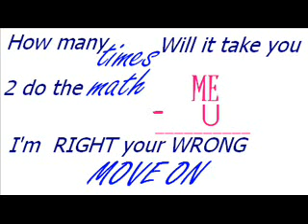SEASON 2 Inseperable (a JB love story). ep.2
Jordan: *puts his arm around megan* this will be great. a nice vacation just you me and friends.
Megan: umm...yeah sure. i have to go to the washroom. be right back.
Jordan: okay.
Megan: girls come with me.
Megan EMily and Sierra went to the bathroom.
Megan: i cant take this! im telling him im not going!
Emily: we can't! they will hurt us.
Sierra: Emilys right.
Megan: what if they hurt us during the trip? we will be far away from home. we dont know anyone there. and we could die.
Sierra: you have a point there to! but lets just go and not get into any trouble. and do as they say.
Emily: okay.
Megan: okay.
They walked out of the bathroom and saw the boys waiting for them.
Josh: hurry up! the flight is leaving in 20mins!!
Emily: okay!! sorry.
Colby: dont back talk to him!! or there will be pain.
Emily was about to bring on the vicious girl.
Emilys thoughts---
vicious. i remember the first time Joe brought up that word. and than i gave him the shirt. than the necklace...* she felt her necklace*  i hope Josh wont see it. its been hiding under my shirt forever now.
Josh: okay. so the hotel rooms. i think we should share it as a couple. or should we share it just two rooms. 3 girls and 3 guys.
girls: 3 girls 3 guys.
Jordan: *squeezes her arm*. why?
Megan: *idea*  because every month girls get their ...period.
Jordan: STOP!!  thats good enough. i dont want to hear the rest.
Megan: okay...
The got on to the plane. and the couples sat beside each other.
Emily and Josh fell asleep.
Than Josh woke up and saw a chain around Emily's neck. he took the necklace off and saw it was the one Joe gave her. He realized she still loves him. He was being a horrible best friend. But he couldn't do anything. he was remembering what Miley said. " if you realize they actually are ment to be i will put this knife through your heart".   He was about to put the necklace back on when she woke up.
Emily: hey. *looks at the necklace than feels her chest*  im sorry! i couldn't take it off! i still love Joe!! just please dont beat me up again.
Josh: your lucky im not going to. leave it on. *hands her the necklace*
Emily: thanks. *puts it on than hides it under neath her shirt*
than the flight ended than they all went straight to the hotel. After they all finished getting ready and went down to the party.

Emily: wow. this place is huge!
Sierra: yeah.
Josh: come on. lets go in.
They al went inside and saw people dancing..drinking ( a.n not beer or anything like that ) and having a fun time.

The guys disapeared and left the girls by themselves.
Megan: *looks at the people* hey. isint that Miley?
Emily: your just seeing people! wait! isint that Chelsea?
Sierra: *laughs* your BOTH seeing people! hang on. isint that Chloe...?
Megan: but if their here doesn't that mean the guys would be to?
Than they saw Nick Joe and Kevin talking in a group away from the party.